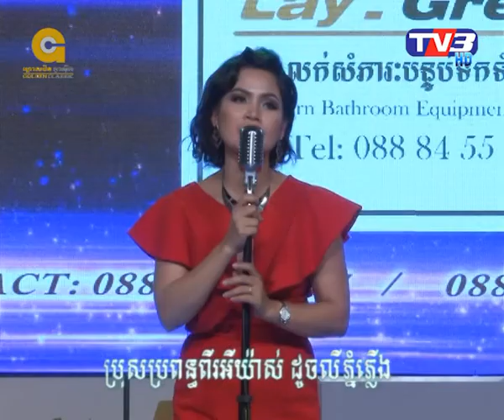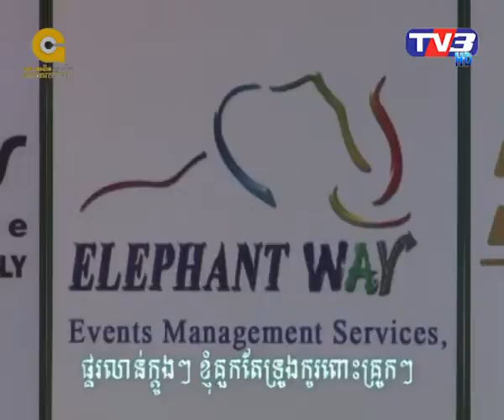Classic Night TV3 ត្រីមួយត្បុតពីរ ទេព បុប្ផា